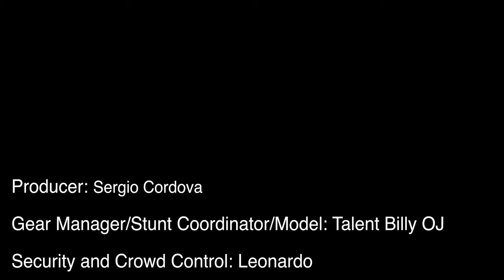Zurich, Switzerland, Sergio Cordova 11-15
Flying over Lake Zurich in Zurich, Switzerland.  At the end of the video, you can see Zurich Police talking to us.  They were very nice and polite, a day after the attacks in Paris, the wanted to ensure things were okay.